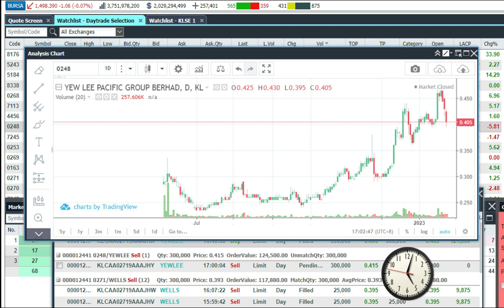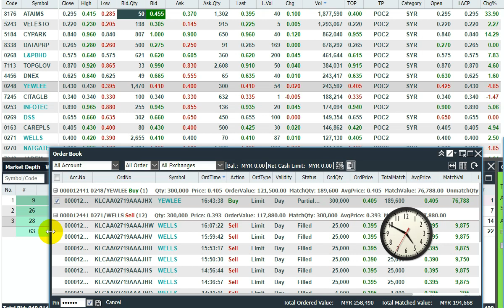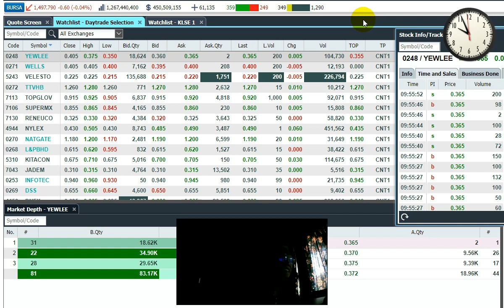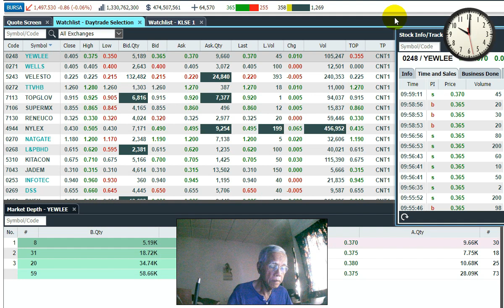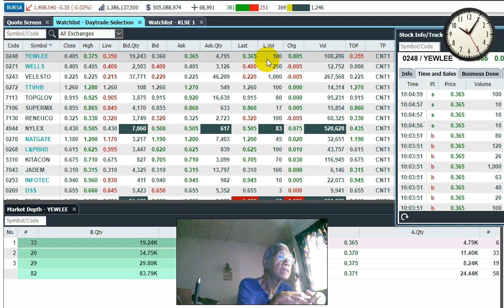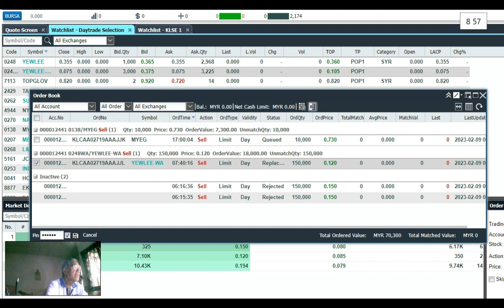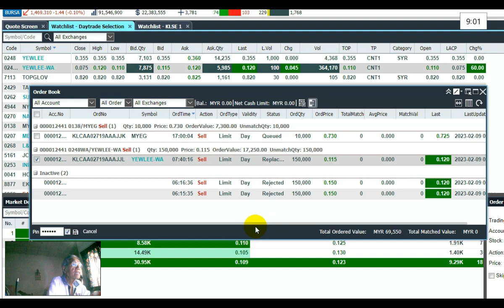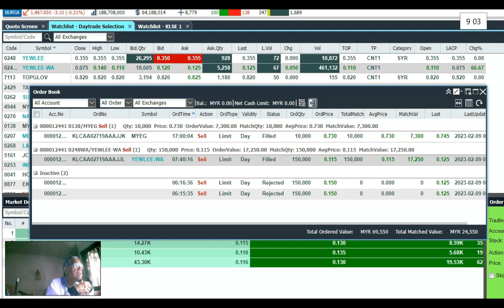Bonus Issue Jan 2023 : YEWLEE Bonus Warrant Offer 1:2 Keuntungan Besar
Bonus Issue Jan 2023 : YEWLEE Membuat Bonus Warrant Offer 1:2
Lihat Bagaimana kita boleh dapat keuntungan BESAR